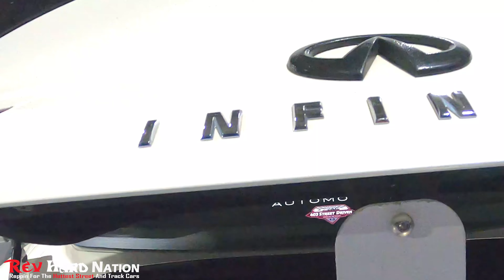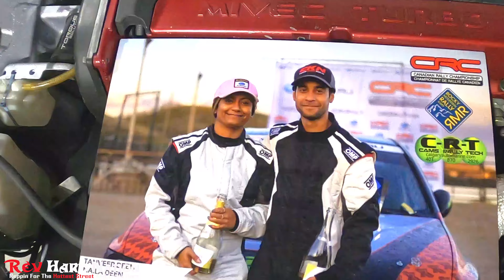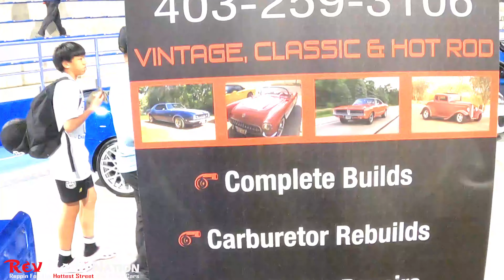DRIVEN THE HOTTEST CAR SHOW IN CALGARY CANADA SUPER AND EXOTICS CARS. PART 1/2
📞 +1(876)